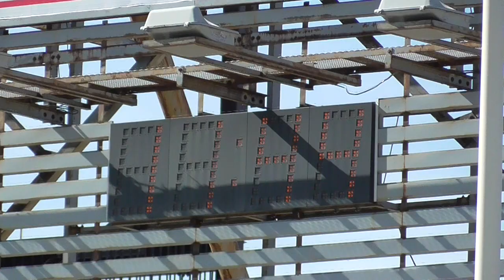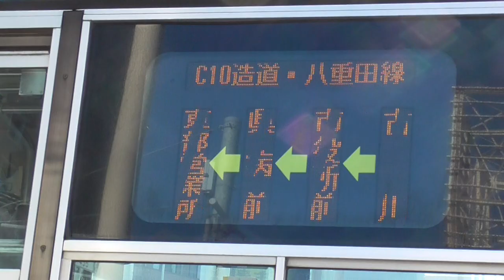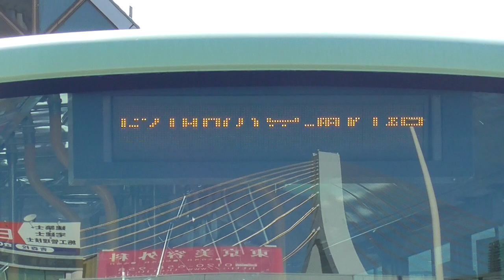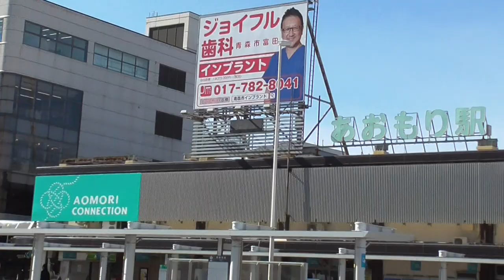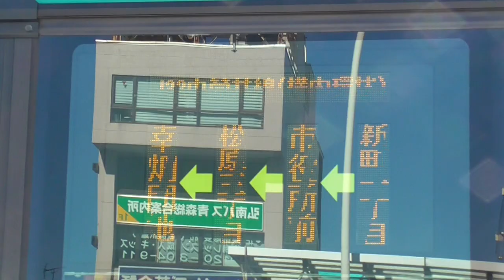青森駅前 11時44分～50分 バス発着 2020.10.21